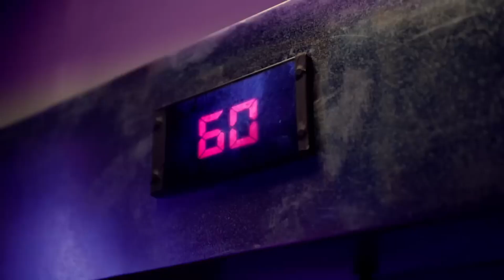GATAS DE ONLY [REMIX] - TIO RENE,MARCIANEKE, DADDY YANKEE & ANUEL AA